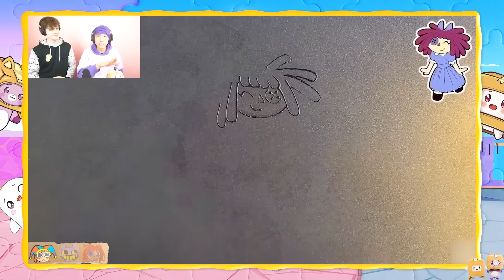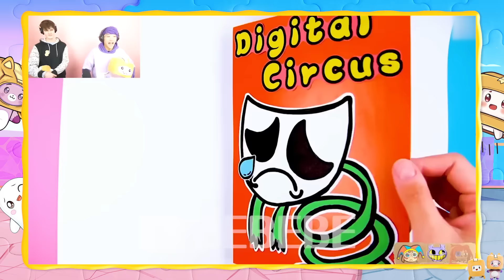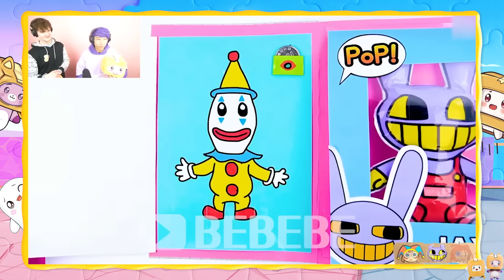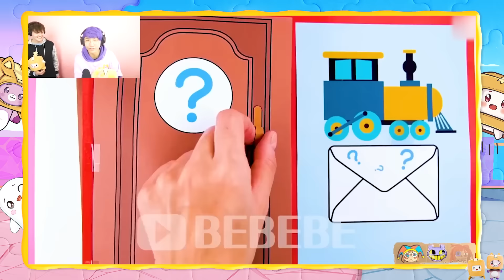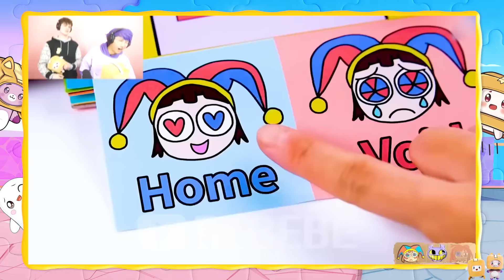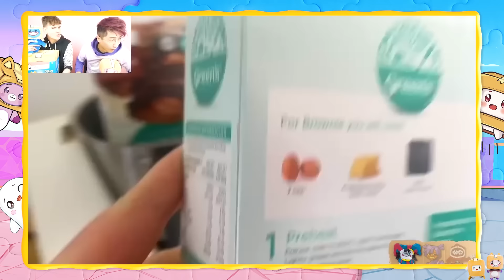LANKYBOX'S CRAZIEST ART VIDEOS EVER! (POPPY PLAYTIME, AMAZING DIGITAL CIRCUS & MORE!)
LANKYBOX'S CRAZIEST ART VIDEOS EVER! (POPPY PLAYTIME CHAPTER 3, AMAZING DIGITAL CIRCUS & MORE!)

LankyBox World!